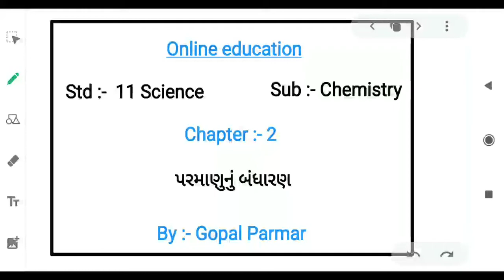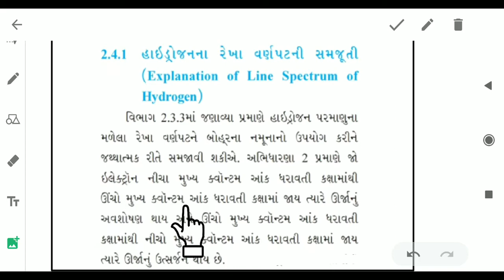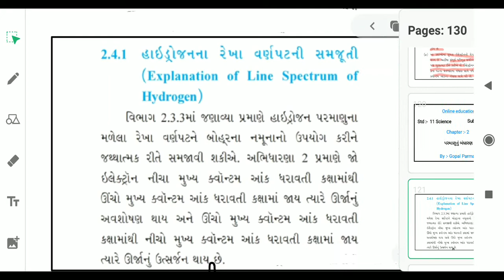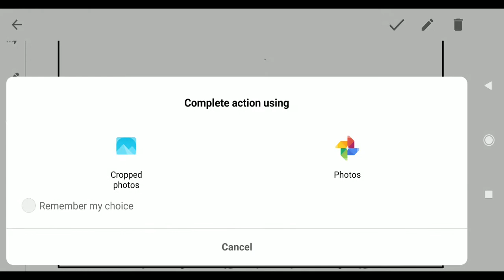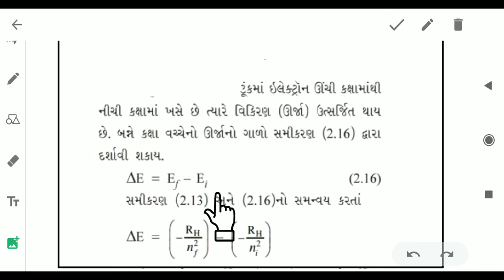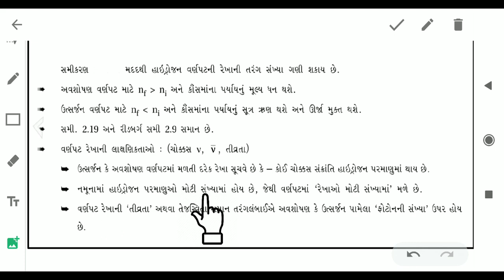11 Science Chemistry ( lecture :- 29 chap :- 2(15))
Chapter :- 2
By :- Gopal Parmar